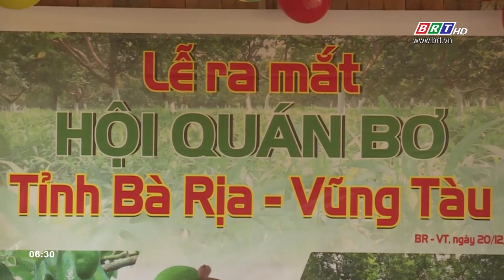Gắn kết nông dân thông qua mô hình hội quán nông nghiệp